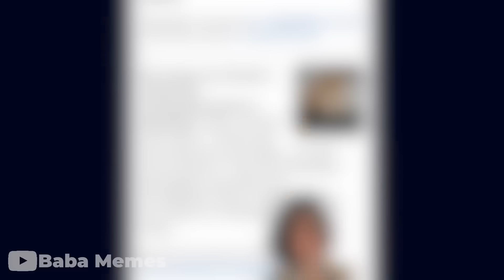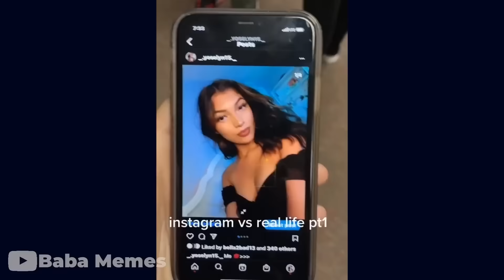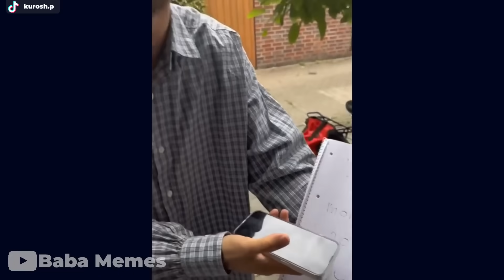Lustige Memes Zum Lachen